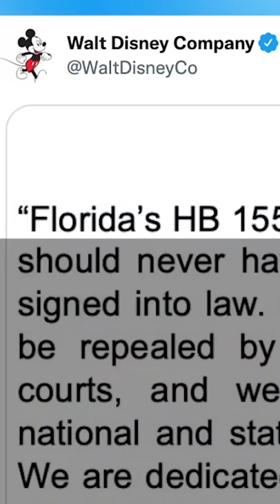You Won't Believe How Much Disney Is Lying to You About This DM CLIPS | RUBIN REPORT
Dave Rubin of “The Rubin Report” exposes Disney’s lies about the “don't say gay” bill. Dave explains the lies about the parental rights in education bill and what the bill actually says about sex education for young children.

Pre-order “Don't Burn This Country” the follow up to Dave Rubin’s New York Times bestselling “Don’t Burn This Book”